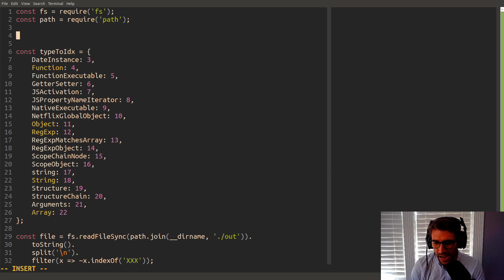AT cm 500418468